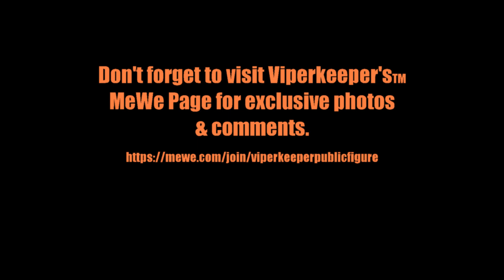Visiting the Weasel and Rhino Viper